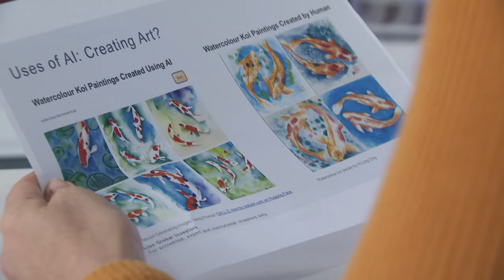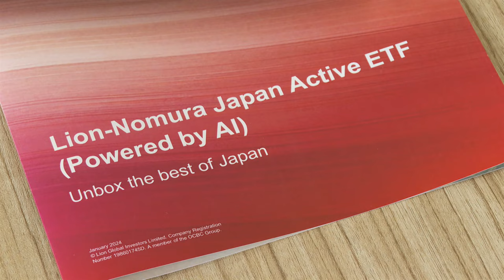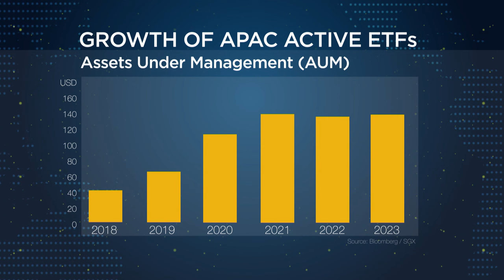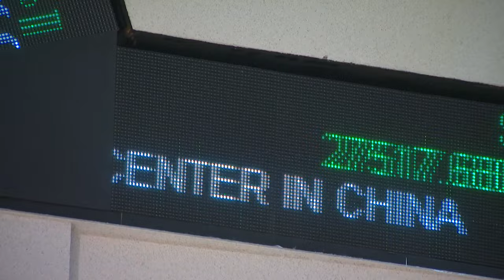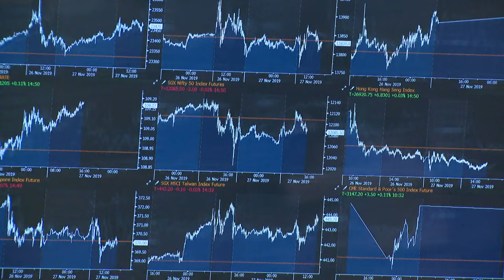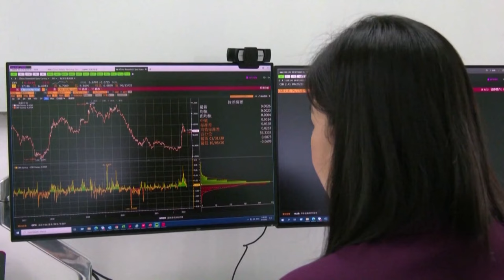Powered By AI: Pros And Cons Of ETFs Driven By Artificial Intelligence | Money Mind | Investment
Singapore's first AI-powered ETF has been launched. It's also the first active ETF in Singapore. We look at what's in it for investors.